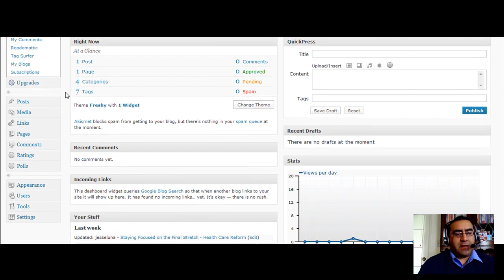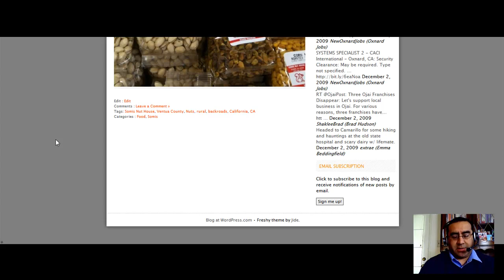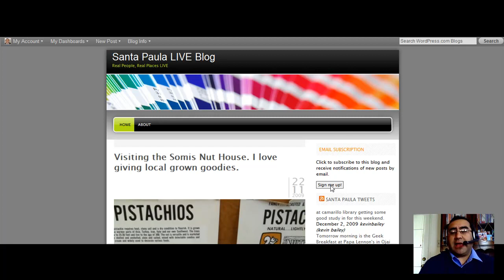HOW TO Add an Email Subscription Widget to Your WordPress.com Site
HOW TO Add an Email Subscription Widget to Your WordPress.com Site.  WordPress has a nifty new feature that allows its users to add an EMAIL SUBSCRIPTION feature to their blogs!  This is way easier than having to create an account with a third-party company like Feedburner to manage email subscriptions.